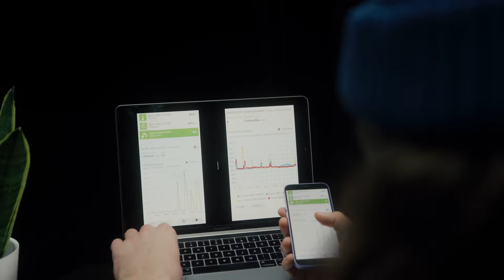Esittelyssä kiertotalouden tieto- ja viestintätekniikka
Kiertotalouden tieto- ja viestintätekniikassa luodaan uusia kestäviä ratkaisuja tekniikan avulla.